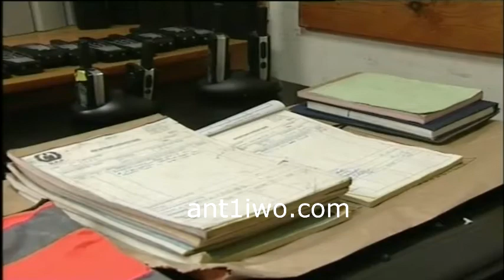Etaireia Security 29 11